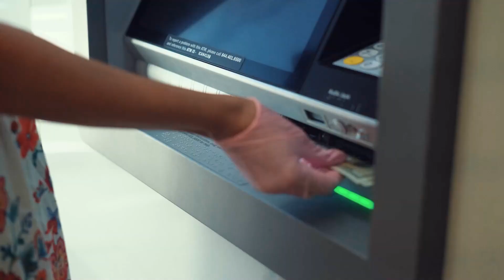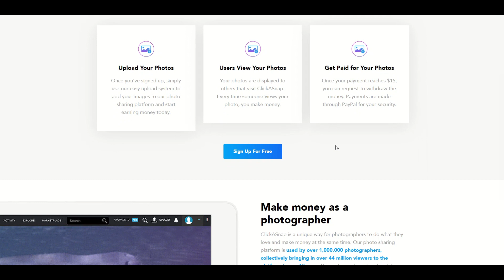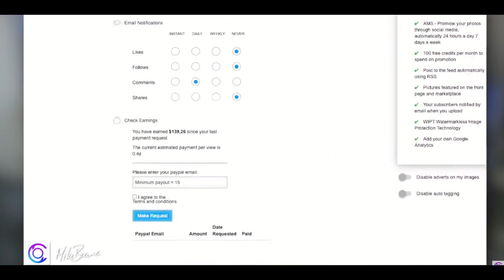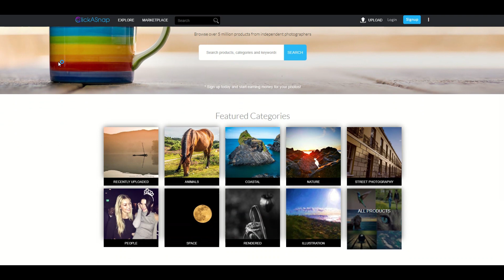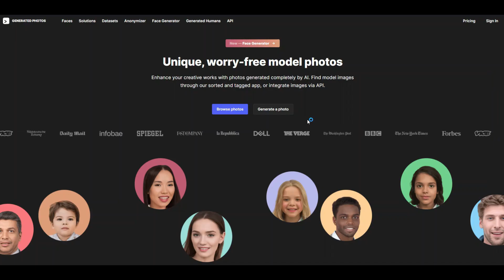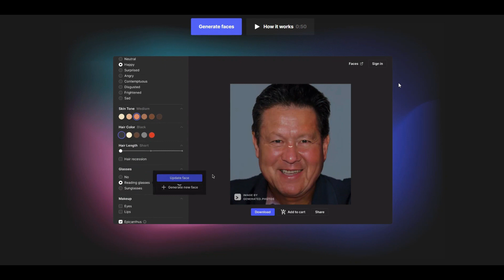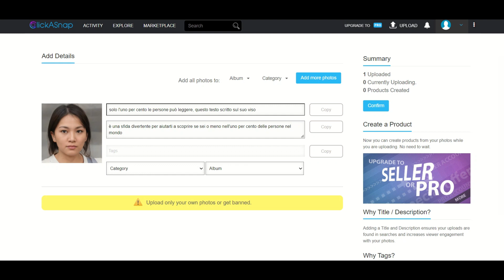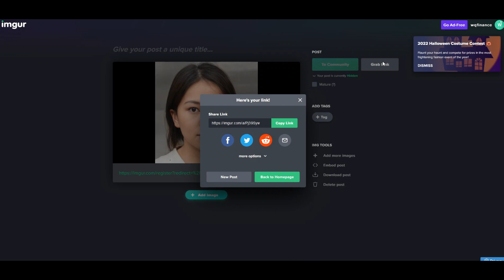GUADAGNA 1000€ COPIA E INCOLLA IMMAGINI (SOLDI ONLINE)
In questo video ti mostrerò come guadagnare online grazie all'intelligenza artificiale. Devi solo fare copia e incolla per fare soldi con questo metodo. Non hai bisogno né di  esperienza e né di vendere puoi guadagnare semplicemente da casa anche dormendo.

CHI SIAMO:
Noi di WQ Finance proponiamo video di finanza personale, guadagno online, come investire in cryptovalute e come guadagnare con le crypto, crescita personale, bitcoin (btc). Inoltre tutti i nostri progetti puntano ad una educazione finanziaria su come investire da zero e come guadagnare soldi online portandovi una rendita passiva costante. Seguiamo la nostra passione e viviamo il fallimento come una tappa inevitabile per avere successo. Tutti i video della categoria di come fare soldi online e non, sono solo a scopo di informazione e intrattenimento quindi vi preghiamo di fare le vostre dovute ricerche in merito all'argomento proposto.